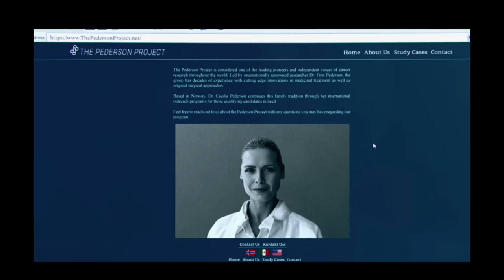SAW X Movie Review **SPOILER ALERT**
Gay homosexuals Nick and Joseph spoil Saw X - a 2023 American horror film directed and edited by Kevin Greutert, and written by Peter Goldfinger and Josh Stolberg.

Premise: A sick and desperate John travels to Mexico for a risky and experimental medical procedure in hopes of a miracle cure for his cancer only to discover the entire operation is a scam to defraud the most vulnerable.

Find them on Instagram:
     Nick (@ragingbells)
    Joseph (@joroyolo)

Cast:
Tobin Bell as John Kramer / Jigsaw
Shawnee Smith as Amanda Young
Synnøve Macody Lund as Cecilia Pederson
Steven Brand as Parker Sears
Michael Beach as Henry Kessler
Renata Vaca [es] as Gabriela
Paulette Hernandez [es] as Valentina
Octavio Hinojosa [es] as Mateo
Joshua Okamoto [es] as Diego / Dr. Cortez
Costas Mandylor

Cinematography by Nick Matthews

Edited by Kevin Greutert